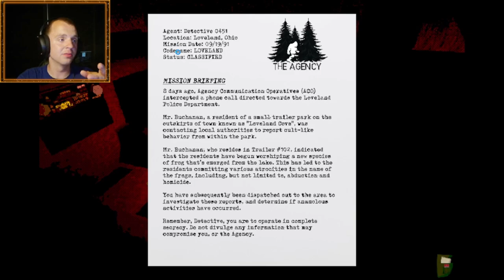Moonshine Is Making Me A True Believer - Loveland - Full Demo - Full Gameplay - Full Lets Play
Detective, we have received reports of kidnapping and cult activity centered around a small trailer park on the outskirts of Loveland, Ohio. The members of this cult are lead by Pastor Abram, a recently denounced minister for the Heartland Church of Christ. Pastor Abram has experienced a sudden change in his demeanor, exhibited by his increasingly radical sermons in which he proclaims that frogs will save God's children from extinction.

We believe that this may be the actions of an anomalous creature.

Take on the role of an Agency Detective, as you explore a rural trailer park in Loveland, Ohio, and uncover the secrets of a frog-worshipping cult.
Every decision has a consequence. It's up to you how this story will end.

Loveland is inspired by cult classics such as Deus Ex & the X-Files. By blending immersive simulations with the psychological thrills of beings beyond our understanding, Loveland delivers an engrossing experience that will have you playing through the story multiple times.

Psychological Horror
Dive deep into the depravity of a religious mind, corrupted, as you uncover the horrific fate of the many members of the Loveland Cove Cult.

Non-Linear Gameplay
You are open to investigate the Loveland Cove Trailer Park in whatever way you see fit. Whether you do the bare minimum, or leave no stone unturned, the choice is up to you.

Multiple Endings
Do not expect your actions to go without consequence. There are multiple outcomes to how this story can go.

Immersive Aesthetic
Engulf yourself in the sights and sounds of a warm summer night in rural Ohio as you traverse through the eerily quite trailer park known as Loveland Cove.